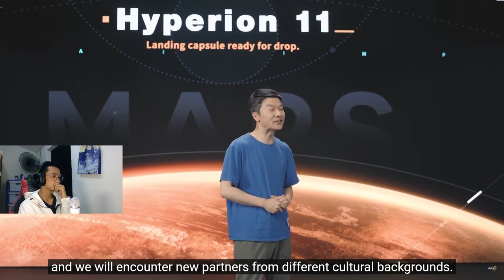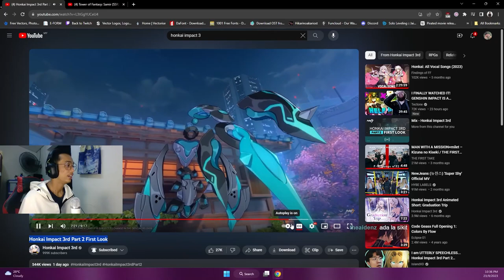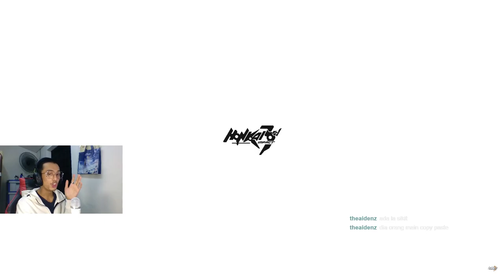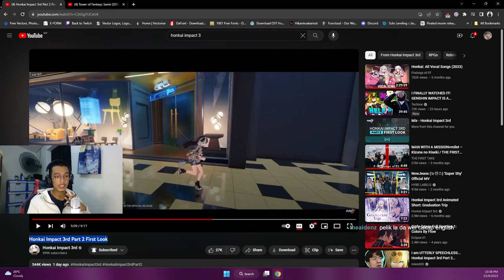HONKAI IMPACT 3RD PART 2 REACTION! | Nyx Reacts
I WILL BE QUITING! HONKAI IMPACT 3RD PART 2 REACTION! | Nyx Reacts